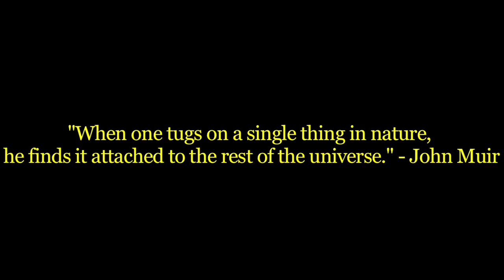Summer Programs at Edith L. Moore Nature Sanctuary - Truebadoor Video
On the west side of Houston, hidden behind the usual swath of chain restaurants and subdivisions, lies an a special sanctuary that is quietly resisting the sprawl of Houston and offers a completely natural experience. The Edith L. Moore Nature Sanctuary is a non profit wildlife preserve managed by the Houston Audubon Society.  They protect the land for native forest plants and wildlife and use the location for wildlife education.  In the summers they run day camps for kids where they can learn about nature, sustainability and history.  This is where we come in.

We were asked to film a web commercial to help publicize the camps and to show parents what the experience is like.  The video was shot on a hot 2009 summer day; the kids had a ball; and the filming, editing and original music were all done by Phillip Foshee.

We offer special pricing for non-profits, so please feel free to forward our work to others that we might work with.